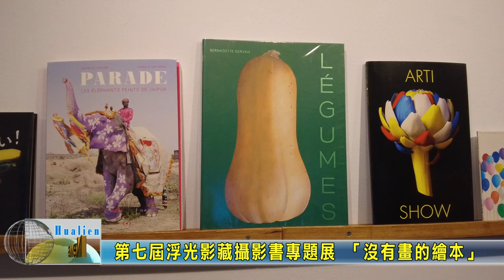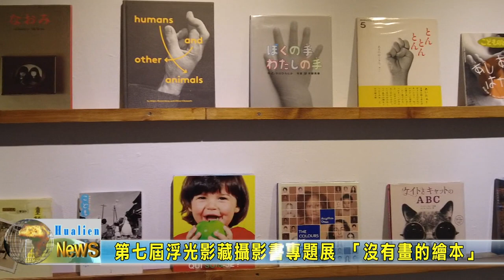20230401 08 第七屆浮光影藏攝影書專題展 「沒有畫的繪本」